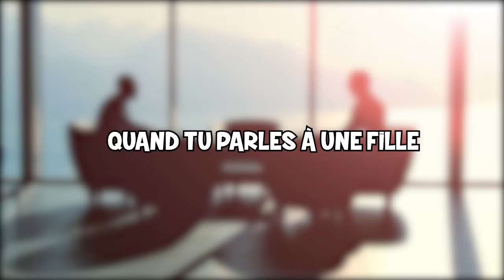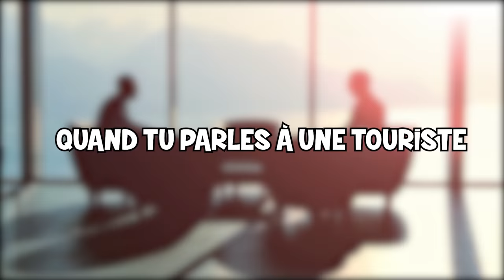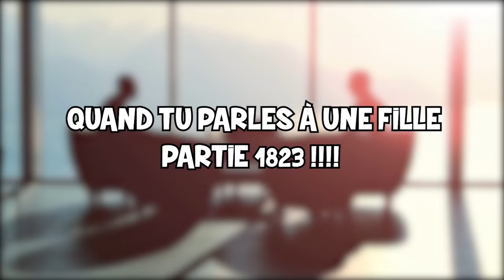QUAND TU PARLES - LES PARODIE BROS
LIKE SI TOI AUSSI TU PARLES BEAUCOUP 😜😂

INSTAGRAM DE LA MARQUE : pbros_shop

ECRIS " WE ARE FAMILY" EN COMMENTAIRE SI TU FAIS PARTIE DE LA BROSFAMILY 👥😃